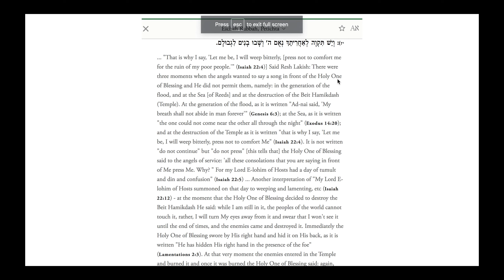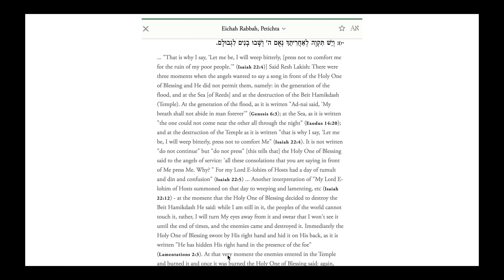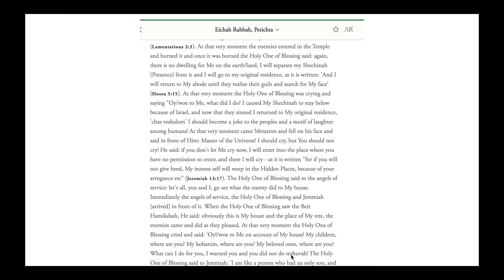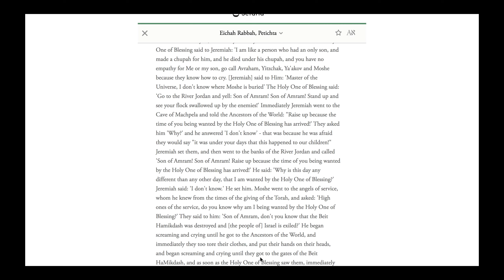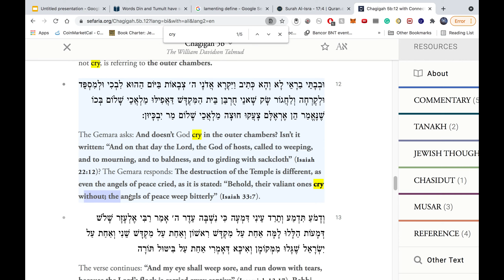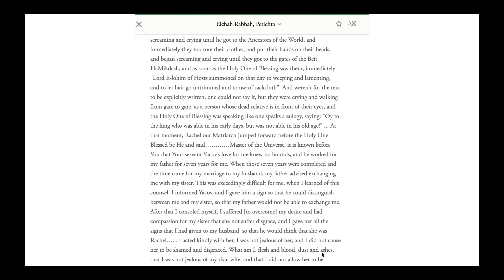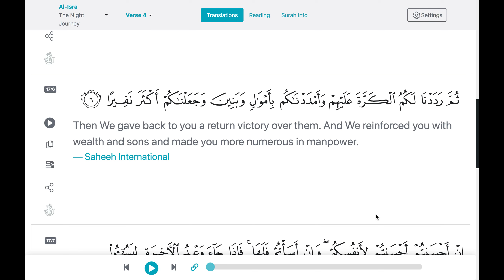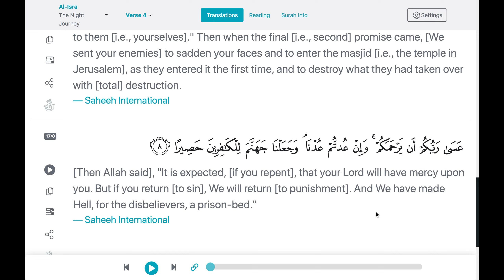Jewish Midrash Portrays A Weak God